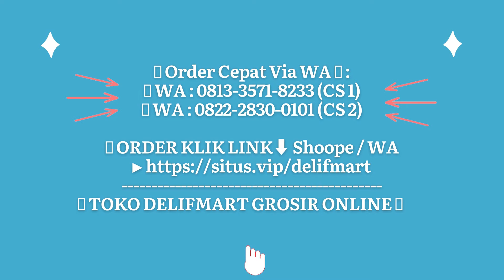Florens Bag Tas Cantik Elegan Berkualitas - DELIFMART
🔰 TOKO DELIFMART GROSIR ONLINE 👍

Florens Totebag yang super cantik ini sangat cocok dipakai saat beraktifitas, nyaman dipakai sekaligus menambah cantik penampilan kalian.

SPESIFIKASI PRODUK

Detail:

Bahan PU(Kulit Sintesis) Kualitas Premium

Bahan Kuat, Tebal & Halus

Daleman bahan kain tebal, ada logonya yah

Dapet 2tas: Tas besar & tas kecil

FREE SARUNG

FREE TALI PANJANG

Ukuran: 36x14x27cm

Warna: HITAM, KUNING, MAROON, KHAKI, COKLAT, HIJAU, PINK